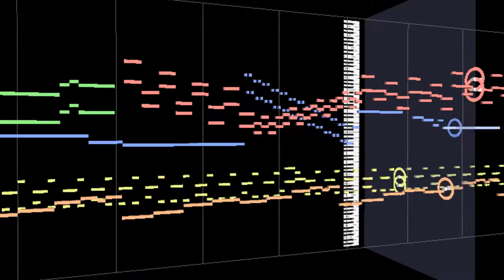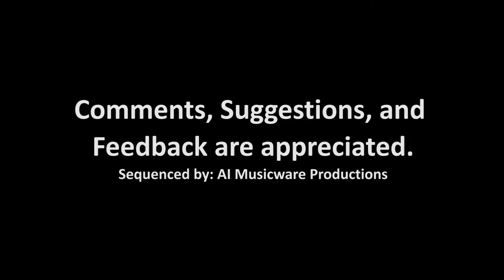The Jetsons: Invasion of the Planet Pirates - Stage 8 (Sequence)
Theme: MIDITrails
Music: "Stage 8" from The Jetsons: Invasion of the Planet Pirates - Hideki Takahagi and Mitsuhito Tanaka

This is it! This is the last of the Stage Music from The Jetsons SNES game. Stage 9 is the Final Stage and shares its music with Stage 5. This is also one of the strangest and longest levels and the level design looks weird (Dining Tables with Plates that have a mind of its own). Despite the difficulties with playing through this Stage, at least it did not have a boss battle at the end of the Stage.

This track was not my favorite track to compose given its drowning and depressing nature. It also has those fast trills for the organ backings. Overall, I did feel that I kind of captured the mood that was prevalent in this stage.

I will be releasing other tracks from The Jetsons game in the future such as the boss music but I will put those aside as I fulfill one of the VGMusic requests with my next set.